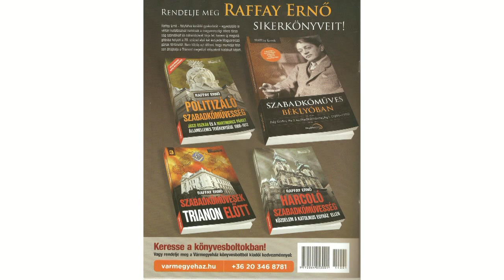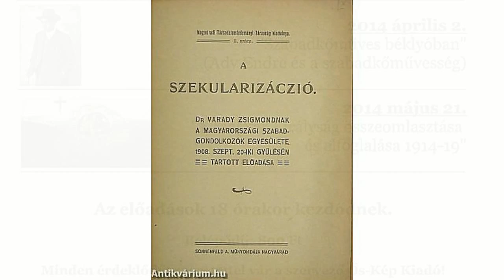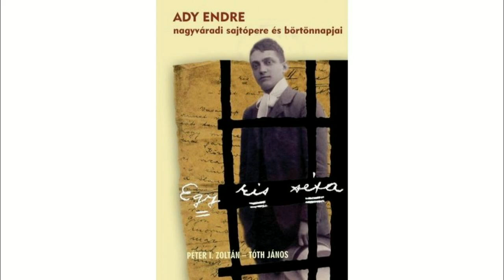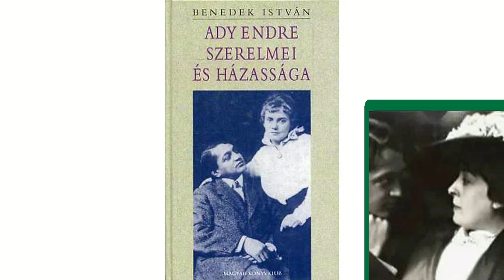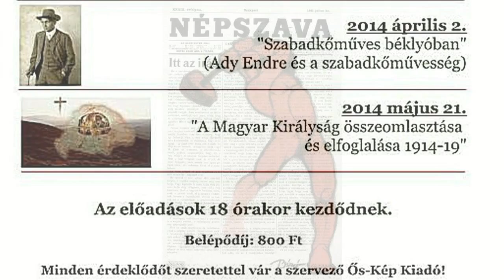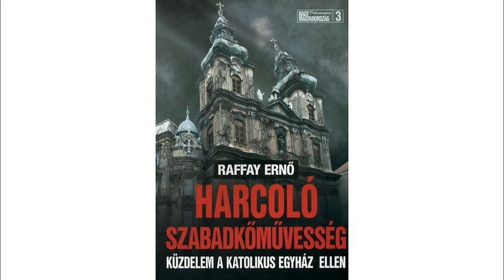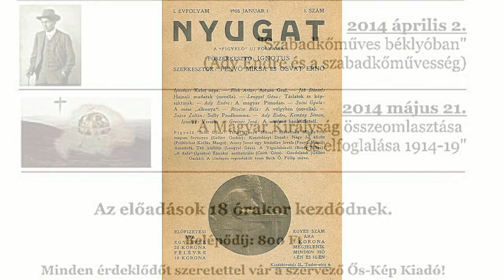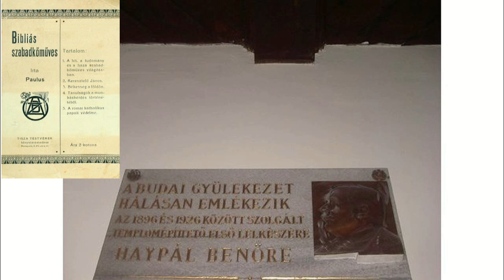Raffay Ernő - Szabadkőműves béklyóban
Ady Endre és a szabadkőművesség
Előadássorozat a TIT Budapest Stúdióban.